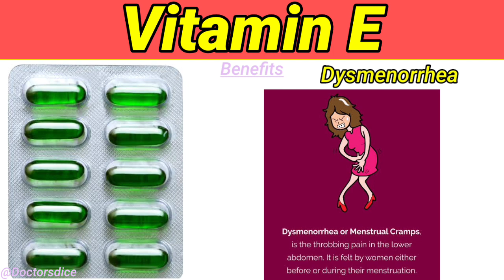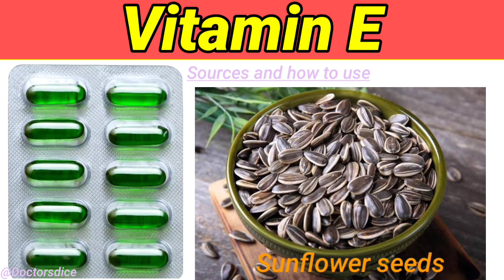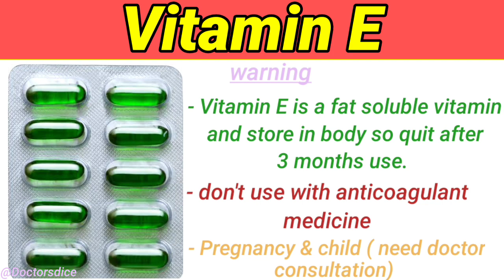रोज़ Vitamin E का सिर्फ एक कैप्सूल लें, शरीर में 10 ऐसे बड़े बदलाव आएंगे की हैरान रह जाओगे | Evion